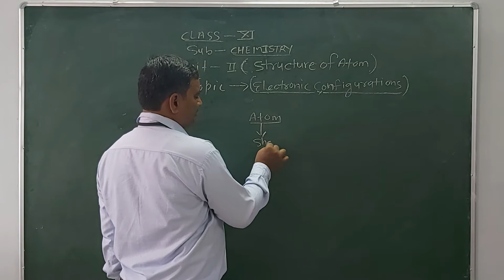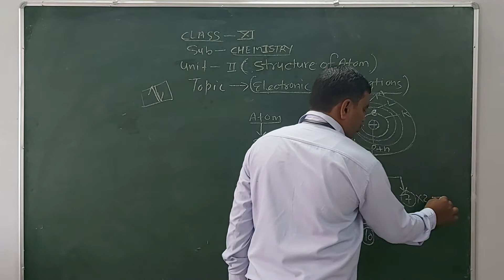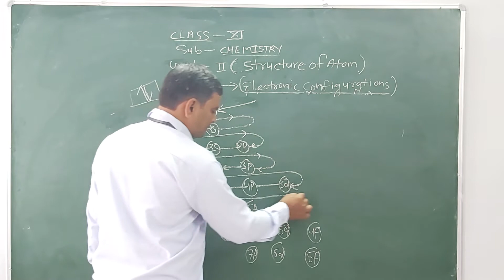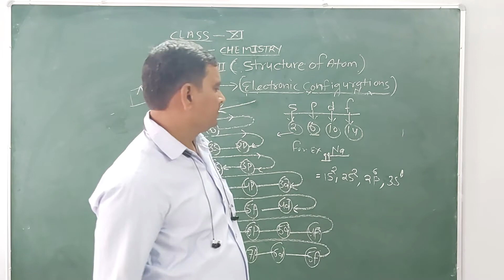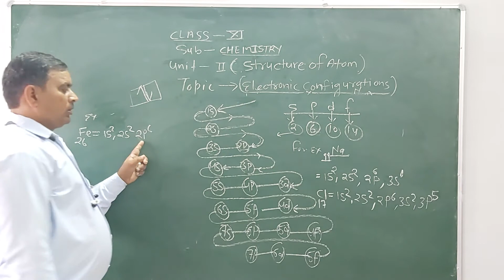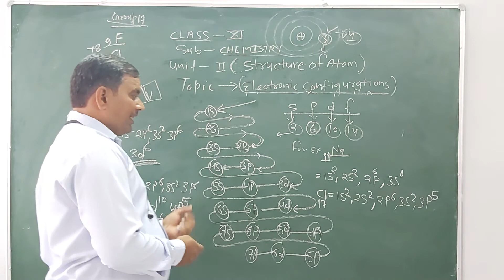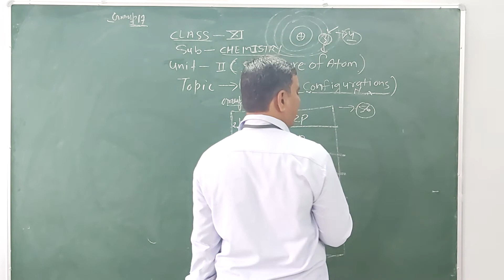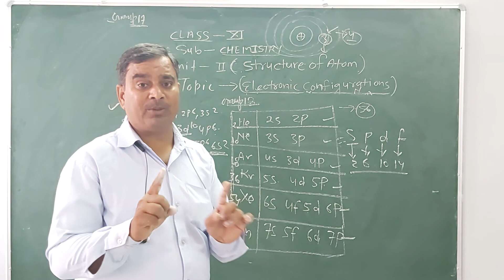Class XI Chemistry (Structure of Atom Part -1)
Today's (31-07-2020) Recording of Live Class by Dharmendra Tyagi Sir on Shanti Niketan Student App.